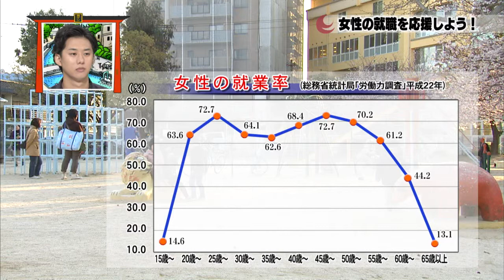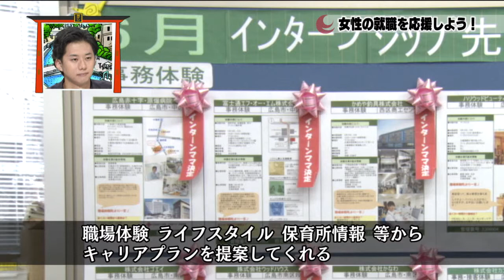ひろしま発ケンTV （6月20日） 女性の就職を応援しよう！